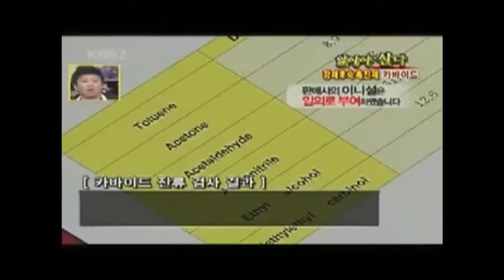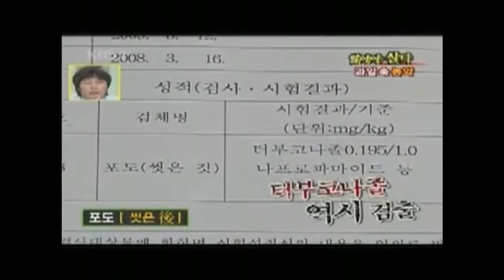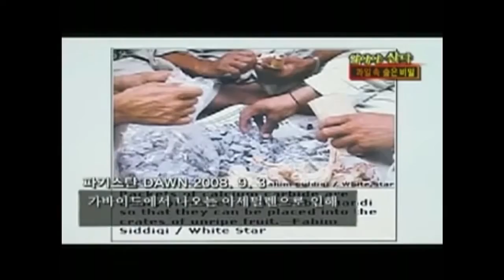Почему надо очищать свой организм Ольга Бутакова